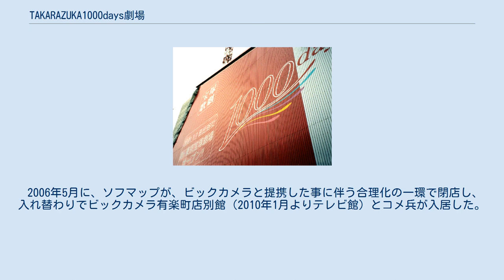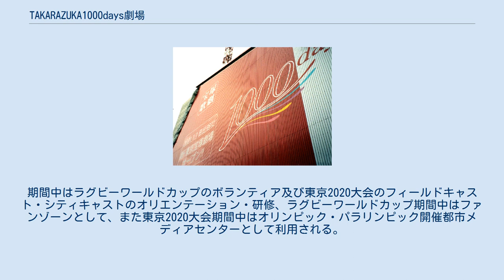TAKARAZUKA1000days劇場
TAKARAZUKA1000days劇場（たからづかせんデイズげきじょう）は、1998年5月30日から2000年12月13日まで東京都千代田区丸の内3-8-3（東京都旧丸の内庁舎跡地）に開設された宝塚歌劇団専用の仮設劇場。
 閉場後に改装の上、開設された商業施設である有楽町インフォス（ゆうらくちょうインフォス）および東京スポーツスクエア（とうきょうスポーツスクエア）についてもこの項で記述する。
 1997年に老朽化した東京宝塚劇場を複合高層ビル（現:東京宝塚ビル）への建て替えに伴い、宝塚歌劇の東京公演の拠点として使用された。
使用期間が約1000日間（実際は929日）だったことが、劇場名の由来である。
旧・東京宝塚劇場時代は年間7か月しか公演できなかったが、この専用劇場の開場で東京でも通年公演が可能になった。
 JR東海道線（山手線・京浜東北線）・東海道新幹線の高架を超えて日比谷側（現:東京国際フォーラム）も含めた一帯が東京都庁旧庁舎（東6号館）跡地で、土地は東京都の所有（都有地）である。
興行主体の阪急電鉄（法人としては現在の阪急阪神ホールディングス）が東京都と定期土地賃貸借契約（定期借地権）を結び、期間満了後の2001年に更地に戻す事を条件に、プレハブ建築で竣工された。
 あくまで仮設劇場であるため、迫と大劇場相当のオーケストラピットがなく、音楽は録音したものを使用していた（例外的に、杮落とし公演の月組および翌年の星組『WEST SIDE STORY』では、オーケストラピット＋左右花道の上にオケスペースを設置し生演奏にて公演を実施した。）。
また、遮音も完全ではなく、静かな場面では、すぐ横を走る東海道新幹線の列車の走行音が聞こえることもあった。
 客席は1階席のみで、全2031席。
シートが硬かったため、途中から座布団が置かれた。
劇場脇には、宝塚歌劇のグッズショップ「キャトルレーヴ」も併設されていた。
 2000年末の閉場後、当初の賃借契約では建物は解体し更地に戻す条件であったが、解体に伴う廃棄物の抑制を理由とする東京都の意向で、建物の所有権を阪急から住友不動産が譲受し、土地について東京都から10年間の定期借地権契約を締結。
建物内部の劇場設備を取り払い2階建てに改築した上で専門店形態のショッピングセンター「インフォス有楽町」へ改称し、同年11月にソフマップ・無印良品がそれぞれ1フロアを占有する旗艦店として開店した。
 2006年5月に、ソフマップが、ビックカメラと提携した事に伴う合理化の一環で閉店し、入れ替わりでビックカメラ有楽町店別館（2010年1月よりテレビ館）とコメ兵が入居した。
 2010年5月に、東京都が2011年1月に到来する定期借地権の契約期間満了を以て契約終了とする事が報じられたため、契約が延長されない場合は2011年1月でテナントが撤退し、建物が解体される予定だった。
しかし、東京都が方針を変更し、2016年5月までの契約を締結したため、ビックカメラとコメ兵のみが撤退し、2011年9月1日に、1階にロフトがオープンし、同時に2・3階の無印良品もリニューアルされた。
ロフトは旗艦店として運営。
 2017年度中に再開発の都市計画決定を目指しており、国家戦略特区による事業として提案を行っている。
またロフトは2017年6月11日を以て撤退し、銀座に移転する。
最後まで残っていた無印良品も2018年12月2日で閉店した。
2019年2月よりラグビーワールドカップと2020年東京オリンピック・パラリンピックに向けた拠点である「東京スポーツスクエア」として運営されている。
期間中はラグビーワールドカップのボランティア及び東京2020大会のフィールドキャスト・シティキャストのオリエンテーション・研修、ラグビーワールドカップ期間中はファンゾーンとして、また東京2020大会期間中はオリンピック・パラリンピック開催都市メディアセンターとして利用される。